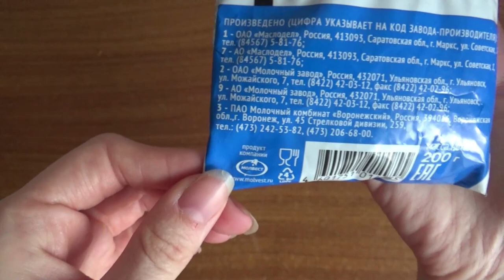Art Manij ВИДЕО ОБЗОР Волжские просторы сметана 20%